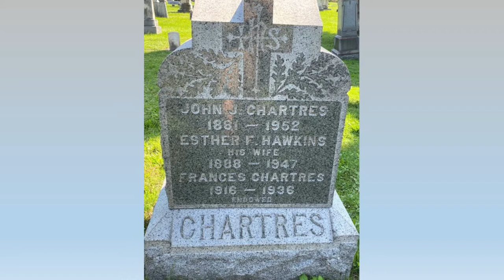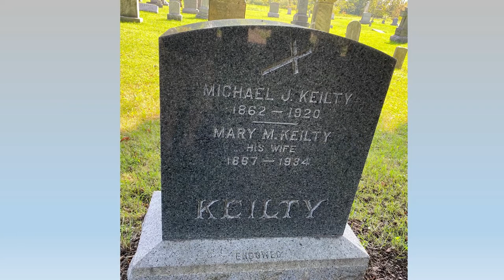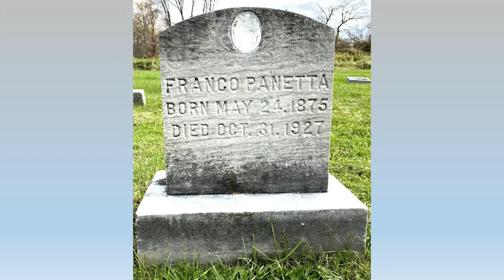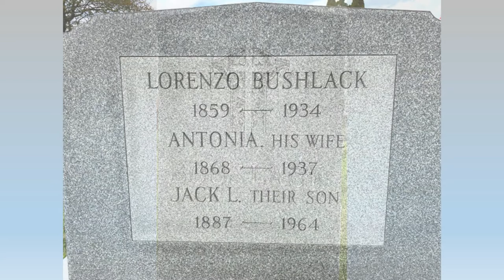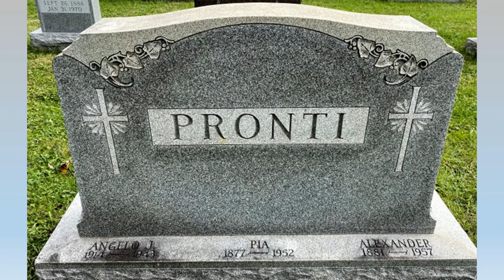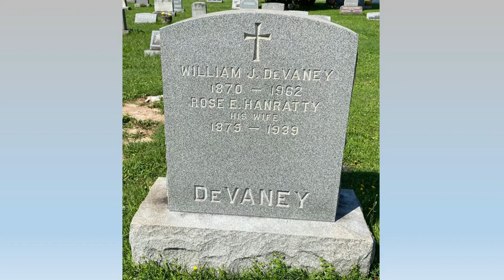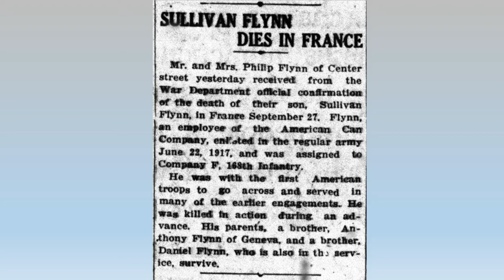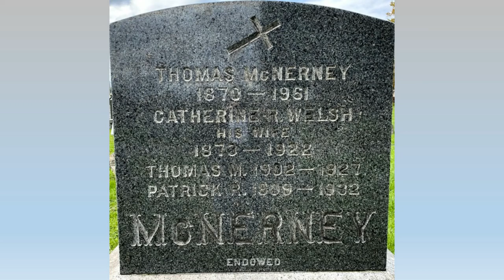Geneva Stories: St. Patrick's Cemetery 2021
This episode of Geneva Stories is a video version of Historic Geneva's October 2021 tour of St. Patrick's Cemetery.